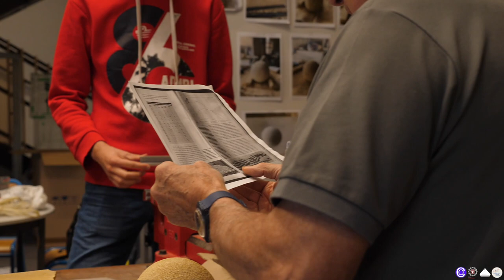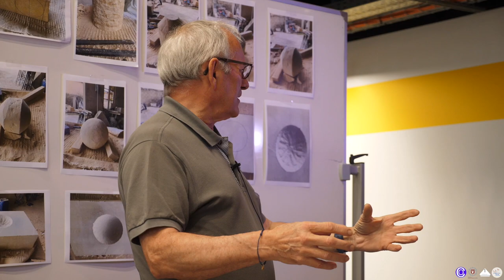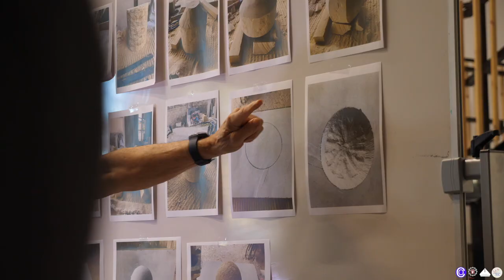🪤baliste2023🪤La taille des boulets avec les Compagnons du devoir - Partie 1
▫️Partie 1 des dernières avancées de la reconstitution d'une baliste antique romaine.
Jacques de Haese, Compagnon tailleur, initie les étudiants de l’Ecole Centrale de Lyon à la taille de boulets dans ce premier épisode, en se basant sur des recherches archéologiques et sur les boulets conservés aux musées de Gergovie et d’Alesia.
▫️Guilhem Binaud, réalisateur, y assure les captations 🎥